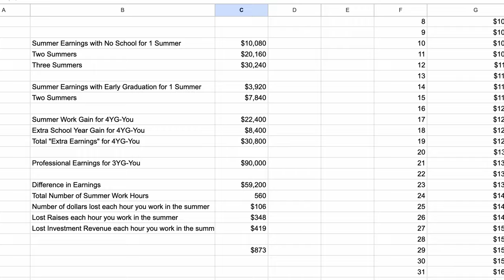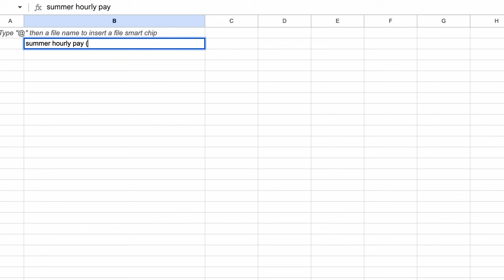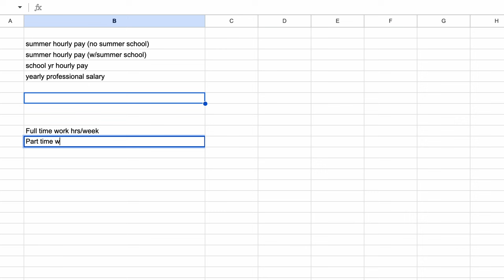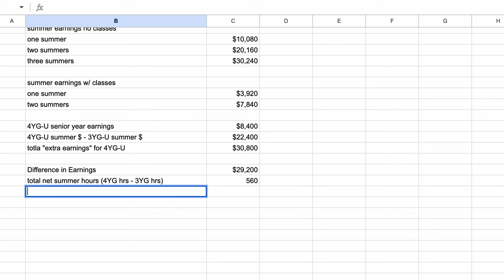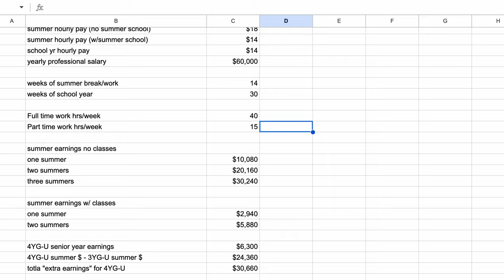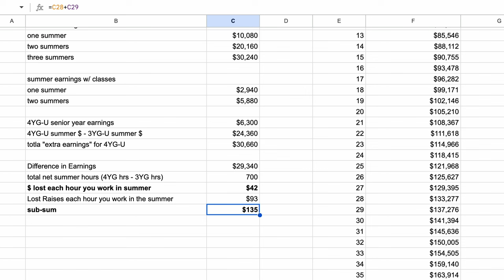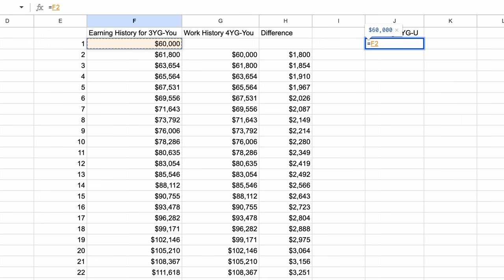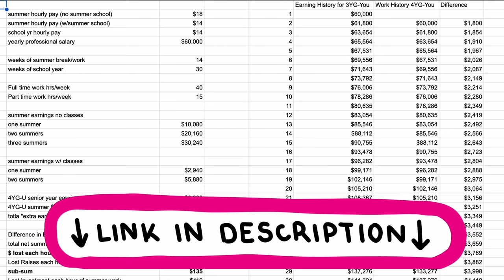Math model proves that taking summer classes in college pays off BIG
It may sound counterintuitive but working during your college summer breaks could actually be costing you a fortune and our mathematical model proved it. In this week's video we use estimations simple algebra to build a model in spreadsheets to analyze just how much money college students are missing out on by taking summer breaks and graduating in 4 years versus taking classes through the summer and graduating in 3 years.

We use unique topics for algebra, trigonometry, calculus, and much more and go beyond context problems and use a technique called mathematical modeling to find solutions to real world questions and real world problems. These videos are great for students who plan to enter technical fields that require real world problem solving, and can be a great resource for teachers looking for ways to bring real world contexts into their classroom.

Script: Doug Corey and Jennifer Canizales
Audio: Doug Corey
Animation: Jennifer Canizales